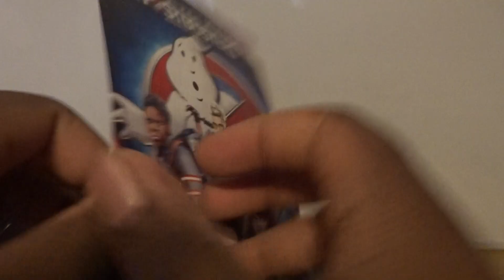Ghostbusters 2016 (UK) DVD Unboxing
Unboxing Ghostbusters DVD